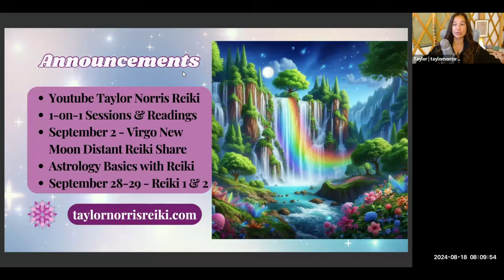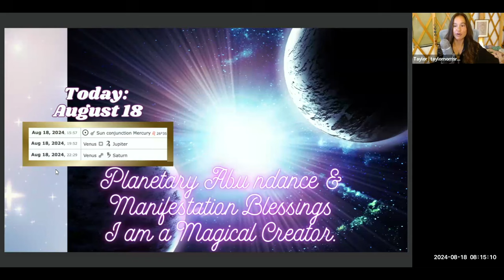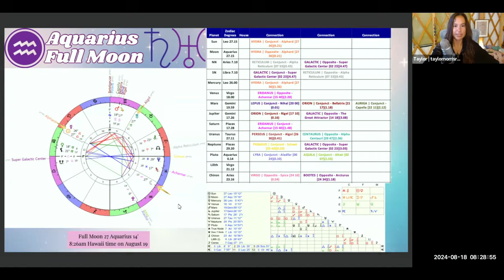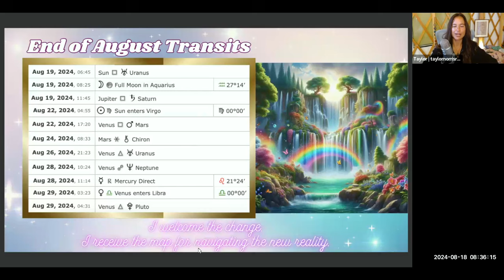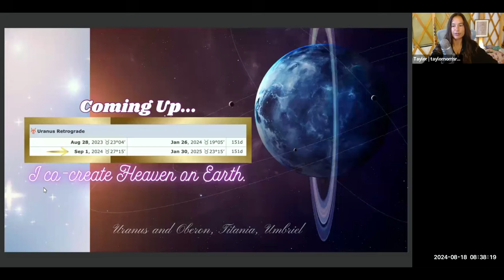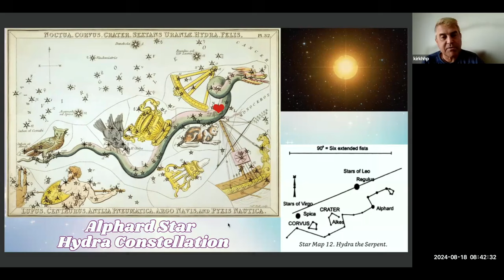Aquarius Full Moon | End of August 2024 - Galactic Astrology by Taylor Norris (QSG Practitioner)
From YouTube Channel:
End of August 2024 Galactic Astrology & Aquarius Full Moon Reiki Journey | Shangri-La

This video is from the Aquarius Full Moon Distant Reiki Share on August 18, 2024. You are welcome to join the next share for Virgo New Moon on September 2!

In the Reiki Share, we discussed the POTENT astrological energies of the middle and end of August, including the Full Moon in Aquarius on August 19th. We discussed Alphard Star in Hydra Constellation and went on a Reiki Journey to bring in the higher frequencies of this INCREDIBLE Star System, as it relates to the Full Moon, the Earth, the Enlightened Societies of the Stars, and our connection to it All.

00:00 - Intro & Announcements
02:58 - August 18th Astrology notes
06:23 - August 19th Aquarius Full Moon Galactic Astrology
20:02 - End of August Transits
27:31 - Uranus Retrograde mini-preview
29:28 - Alphard Star in Hydra Constellation
33:50 - Reiki Journey Intro
33:58 - Reiki Journey for Aquarius Full Moon & Through the Doorway of Initiation to Enlightened Society on Earth & in Hydra

Important Dates:
August 18 - Mercury conjunct Sun (cazimi) at 26 Leo 35’ (conjunct Alphard Star)
August 19 - Full Moon at 27 Aquarius 14’ (Sun & Mercury conjunct Alphard Star)
August 19 - Jupiter in Gemini square Saturn in Pisces at 17 degrees & 27 minutes of their signs (conjunct Rigel & Achernar Stars), making a t-square with Venus in Virgo
August 22 - Sun enters Virgo
August 28 - Mercury stations direct 21 Leo 24’ (We are the Champions!)
August 29 - Venus enters Libra
September 1 - Uranus stations retrograde at 27 Taurus 15’
September 11 - Mercury leaves its shadow zone and moves beyond 4 Virgo 6’ (We Embrace The Great Perfection!)

Remember:
Trust the Flow!
The Power of Affirmations!
All the Manifestation, Alignment & Abundance energies are supporting Change & Evolution for the Highest Good of All.
Reach in and receive the Resources of the Earth, the Resources of the Cosmos, and the Resources of your Multidimensional Soul & Spirit Self…which are Infinite!

🌚 September 2 ♍️ Virgo New Moon Distant Reiki Share ~ RSVP for Free ⤵️

🌀 September 28-29 🔥 Holy Fire III/World Peace Reiki 1 & 2 Certification Training Class ⤵️

🤍 Reiki Sessions
🌙 Astrological Consultations

Youtube: Taylor Norris Reiki    / @taylornorrisreiki
Instagram: @taylornorrisreiki   / taylornorrisreiki